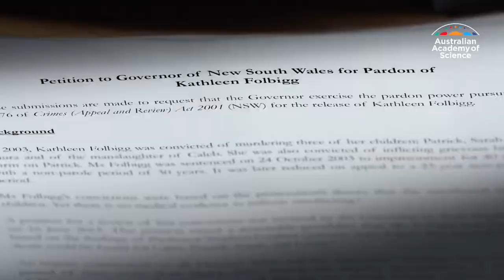Celebrating Science: the year in review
Farewell 2021. Take a quick look back at the year in Australian science, from a disputed legal judgment to the ongoing search for a source of the coronavirus.